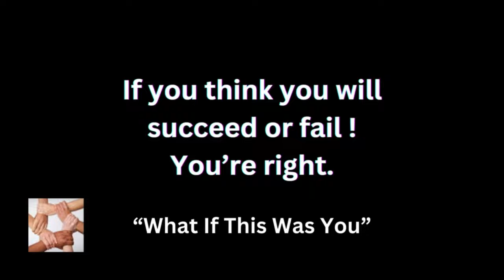Homeless Woman Robbed Again - How Can/Do You Stop It ?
Theft From The Homeless Is Everywhere - Any Ideas ?

     Tier 1
   "PLAYERS"

-Laurie Kiddell
-Chrissy Reamer
-Lisa Matin

    Tier 2
  "ALL STARS"

-Loretta Vanriet
-Sondra Ramirez
-Justfedup47

-Mark Smith
-Jill Smith
-Gigi Golden
-Sharon Farrr
-Irish Girl23